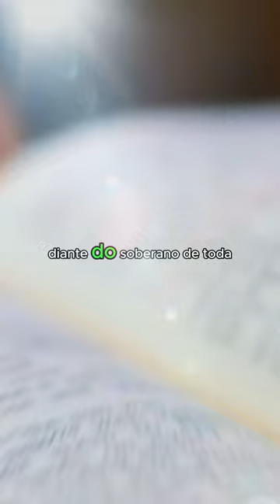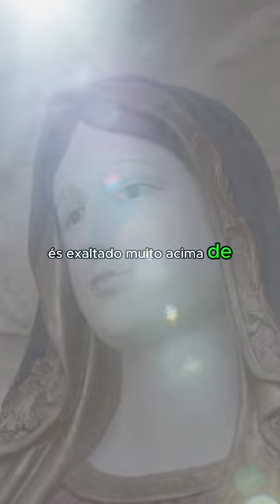Salmo do Dia - Salmo 97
Salmo do Dia

** AVISO IMPORTANTE **